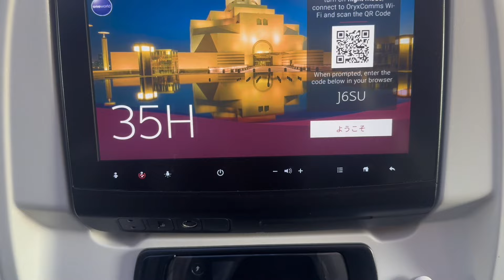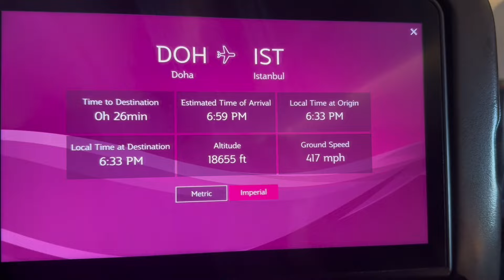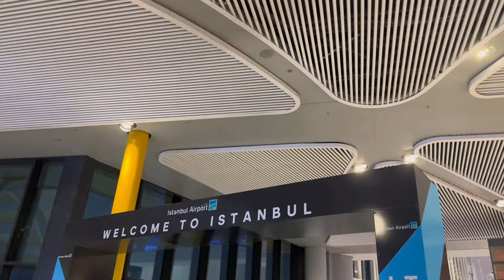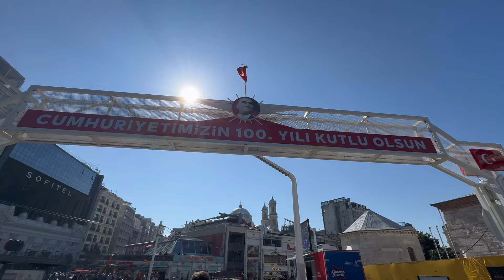Dubai (UAE) To Istanbul (Turkey) Vlog |Qatar Airways| ehtasham saeed photography